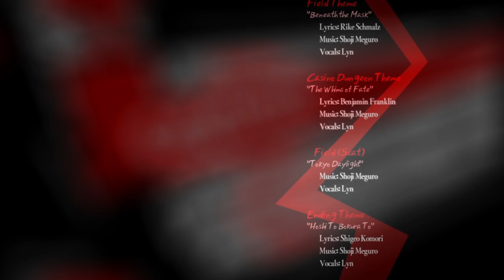BEST GAME EVER!? Persona 5 FINALE!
I loved Persona 5. This is probably top 10 all time for me. Thanks for joining me on this journey.

I wrote a book! Read it if you want! NOW FINISHED!